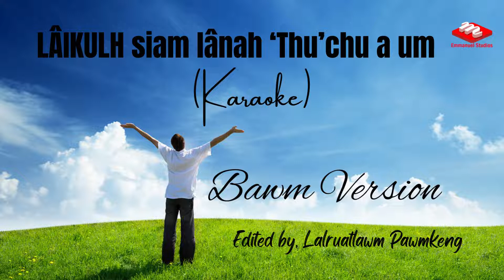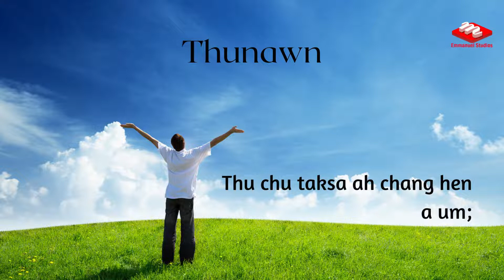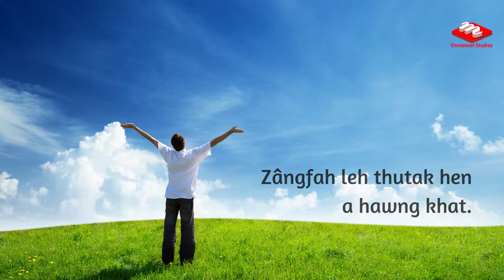Lâikulh siam lânah thu chu a um || Karaoke || Bawm Version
Pathian sawrnâk lâ, "Lâikulh siam lânah thu chu a um" ti mi Kawr Kristian tla nih an sak mi zulh hen kan Bawm lei hen edit mi asi.